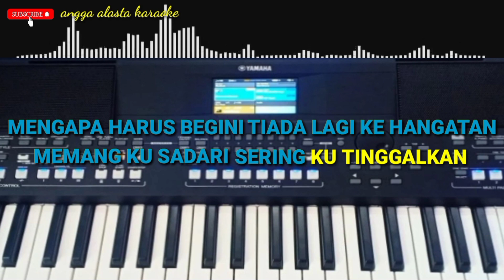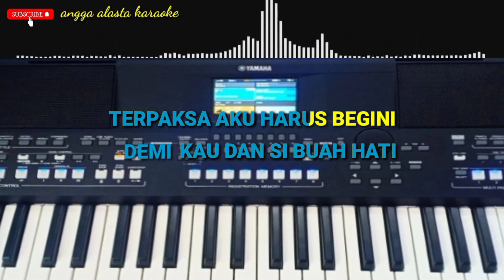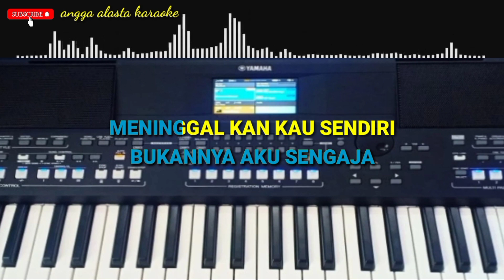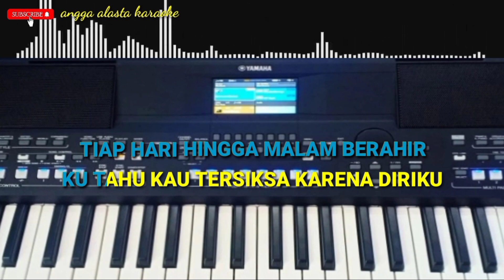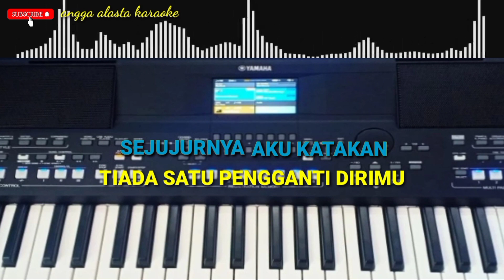demi kau dan si buah hati karaoke nada pria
Lagu yang berjudul demi kau dan si buah hati salah satu lagu yang di populerkan oleh Pance Pondang
Cover: Angga alasta karaoke